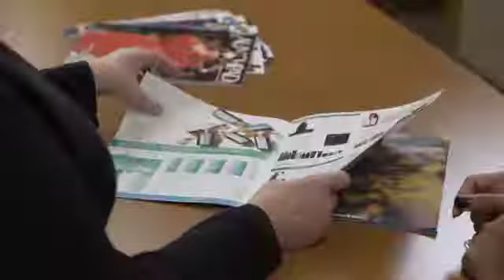Who Are We?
ManocoBlue is an independently-owned company that thrives on strong partnerships with dedicated industry professionals. We consistently supply them with premium products and cutting-edge education to build their salon skills. Utilizing our high-standards of personalized customer service, we help salons grow to achieve success.

What makes this company unique?
 We are an independent family company that has stayed that way for over three generations. We offer personalized, one-on-one service to each, individual client.